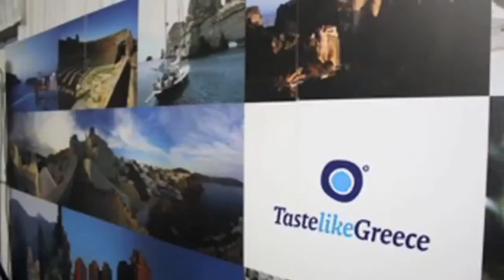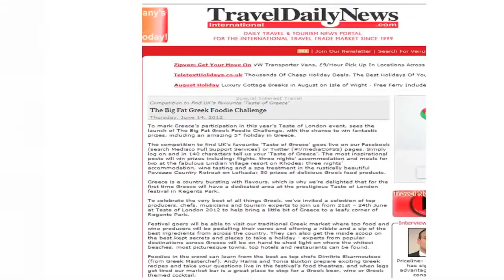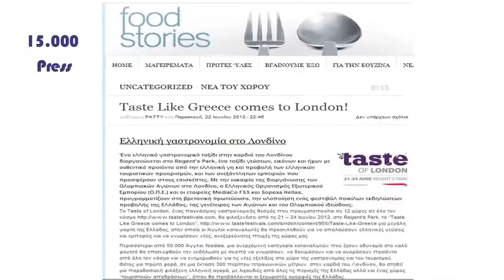Taste like Greece comes to London